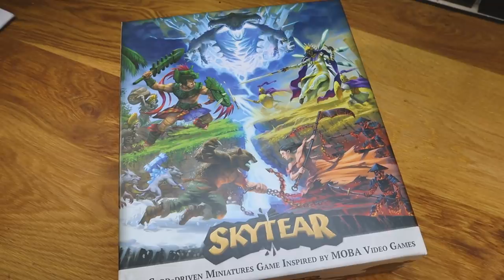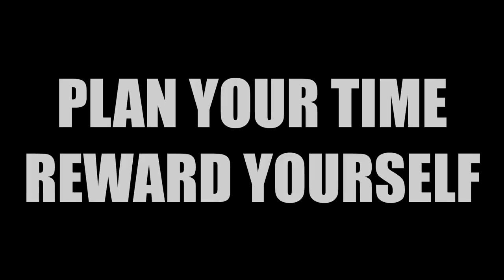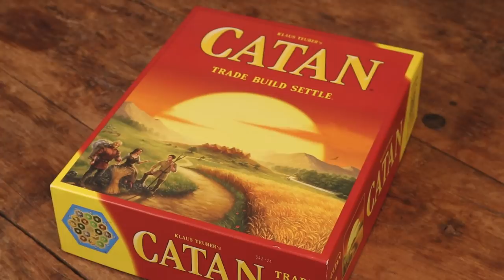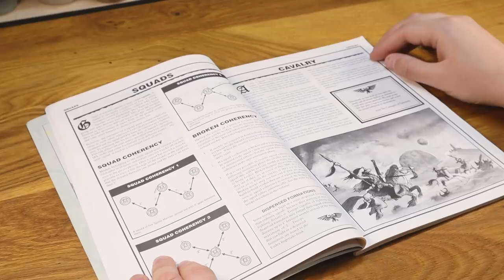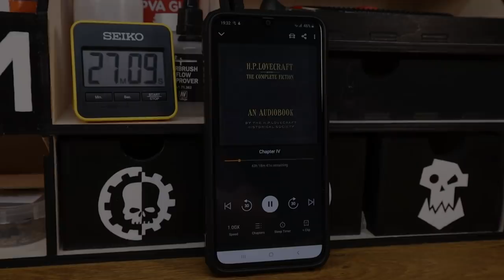Surviving Self Isolation: a Warhammer Nerd's Guide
Isolation can be pretty scary, but it doesn't have to be boring!

Here are some useful links for stuff we use. Amazon gives us a few pennies if you buy using these, at no extra cost to you!

The affordable brushes I mostly use
Cheap detail paintbrushes
A great beginner paint set
My favourite beginner airbrush & compressor set
The airbrush I use for finer work
The compressor I use for long sessions
Cool aquarium filters that look like industrial flooring
Brass couplers that look like scale model barrels
Cheap pastels that make great DIY pigment powder
The only palette you'll ever need